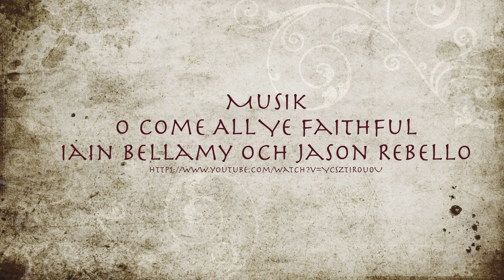Den första julen 12 "Det finns inte plats"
Julkalender i 24 delar.
Del 12. Det finns inte plats
Den första julen av Anders och Birgitta Johansson. Libris förlag. Uppläsare Anette Torgnysdotter.